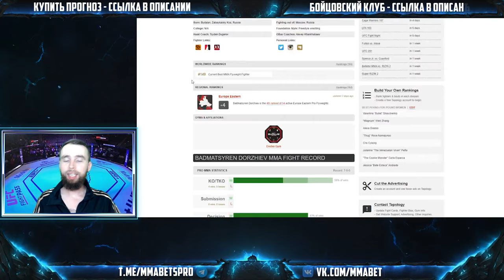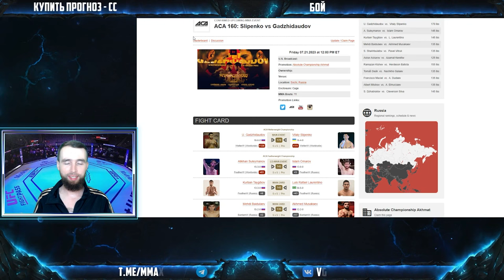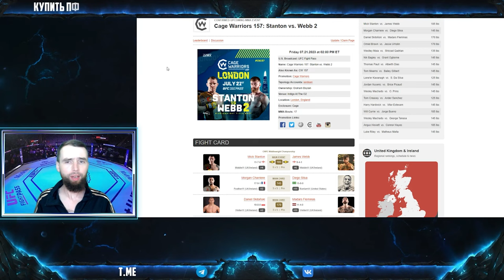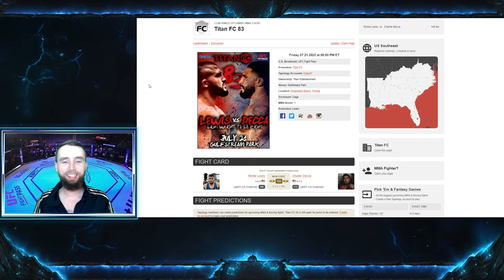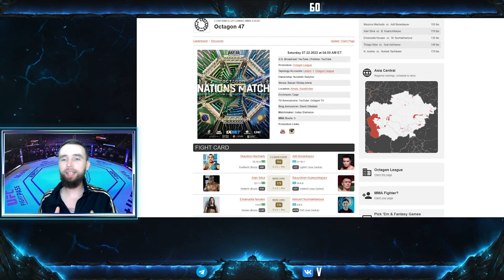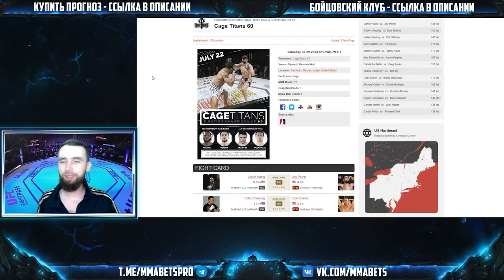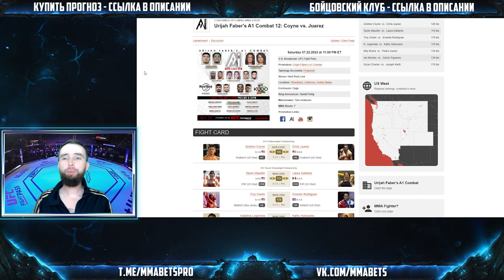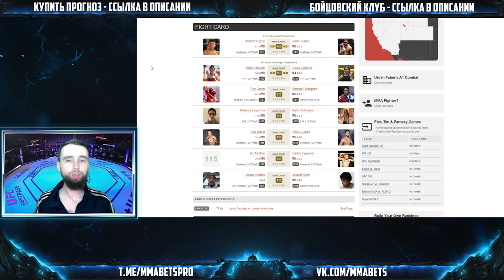UFC, ONE 26, ACA 160, CAGE WARRIORS 157, LFA 163, RCC BOXING, ШЛЕМЕНКО FC, НАШЕ ДЕЛО | MMABETS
ОБЗОР БОЕСЕРСКИХ И MMA ТУРНИРОВ НЕДЕЛИ ОТ КОМАНДЫ MMABETS